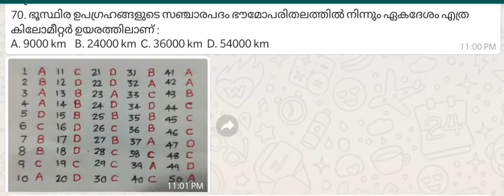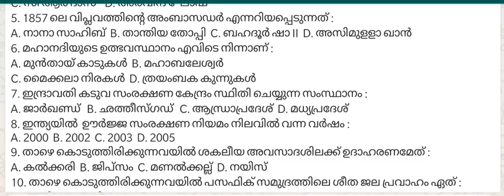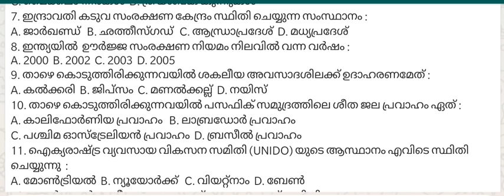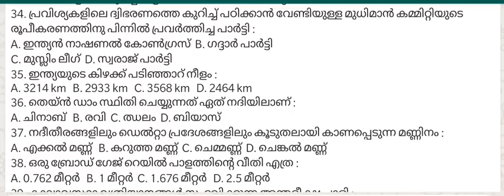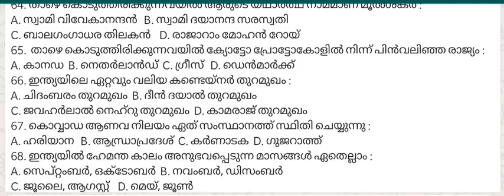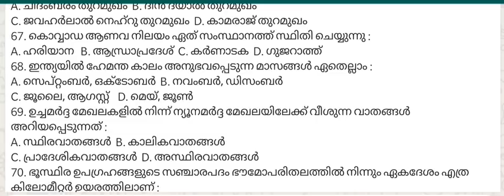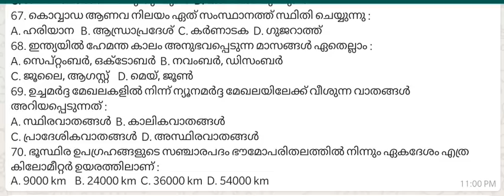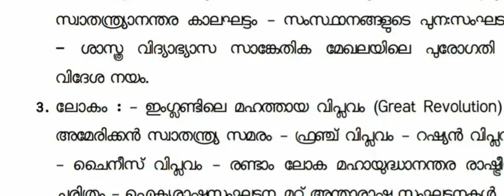LDC/Degree Level Weekly Revision